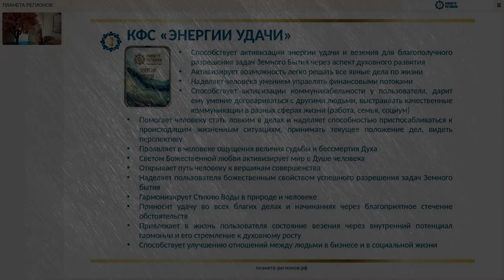Что делать, если негатив в голове? "Ищите во всём смысл позитивный". Расширение потоков,в т.ч.денег.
Что делать, если негатив в голове?

✨ "Ищите во всём смысл позитивный"(с).

Почему люди не могут совладать с собою? Со своими страхами?

О чём думаешь и говоришь - В том пространстве Вселённой и живёшь.

✨ "Нужно находиться в позитиве" (с)

☺️✨ "А у меня своя Вселенная" (с)☺️.

✨ Многие боятся расширения денежных потоков.
Чтобы убрать ограничения - нужно поработать со своими страхами.

🔥 из "Каплина А.В. «КФС «ЭНЕРГИИ УДАЧИ», «УСПЕХ» и «ФОРТУНА». Как с ними работать?» 26.08.21"